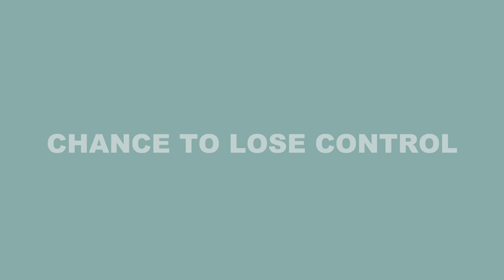Dan Sultan - Chance To Lose Control (Official Live Video)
'Dan Sultan' the album is out now

Credits:
Production Company - Mude
Director - Ben Develin
DoP / Edit - Alexander Given
Assistant Director - Benjamin Ling
Camera Operator - Rachel Frankenbach
Audio Engineer - Julia Goyen
FoH / Mons - Adam Kaye
Audio Mix - Joel Quartermain
Additional Audio - Miles Devine
Production Assistant - Jaymi Warne

Band:
Michael Tramonte
Elliott Hammond
Jack Moffit
Grady Meadows
Zeppelin Hamilton

Lyrics:
I’m calling this a win
The fear is new again
Every move I made alone
Never went past go
It left me to begin
The proudest of sins
Is to deny that I could ever shed my skin

Go with the weather change
The chance to lose control
Got no plans if we can’t let them go
Nobody has to steer
We don’t need to know
All we have is the chance to lose control

Learn to love to wait
Allow the course of fate
Anything that happens to me
Is not by my own doing
All I left behind
I don’t care to find
Thinking I could stop the rain
Harbourer of my pain

And we don’t need to know
Chance to lose control

All things will pass and be forgotten
It’s all we need to know